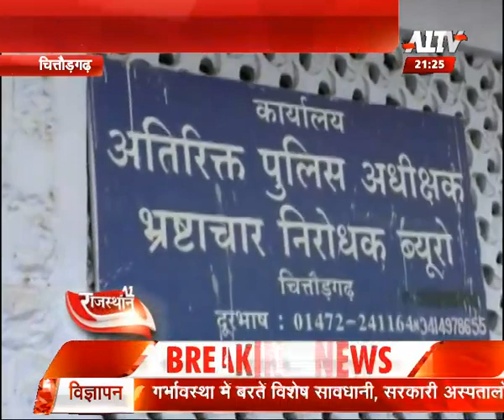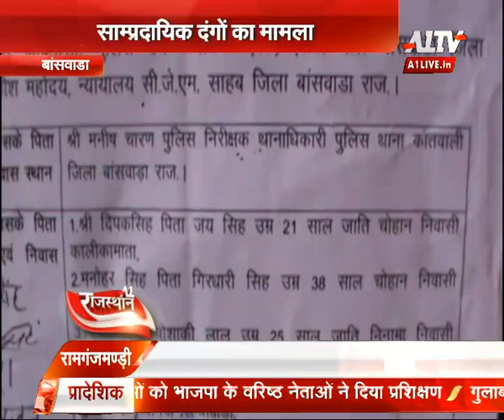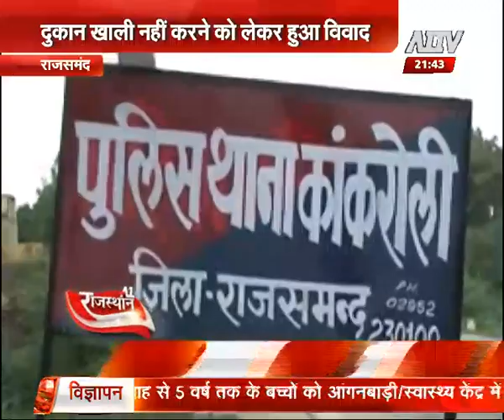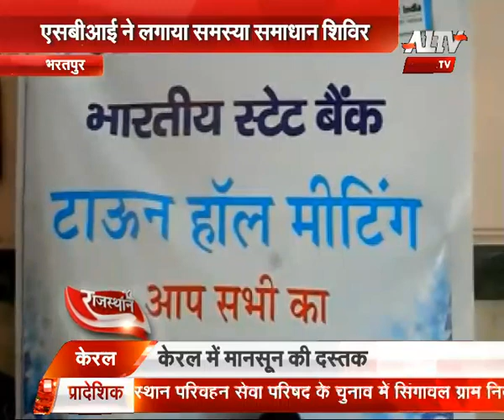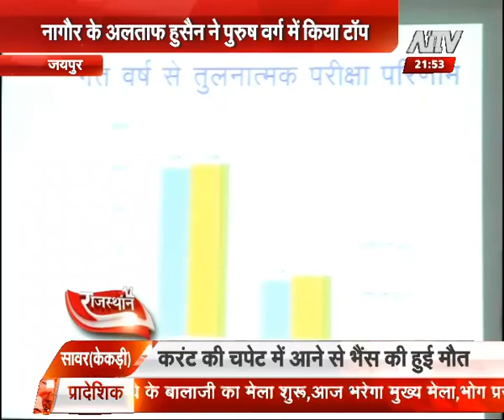केरल की घटना के विरोध में किया प्रदर्शन | A1 Rajasthan | A1 TV News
A1 Rajasthan is programme of A1 TV . Its about the big news stories from all over Rajasthan.